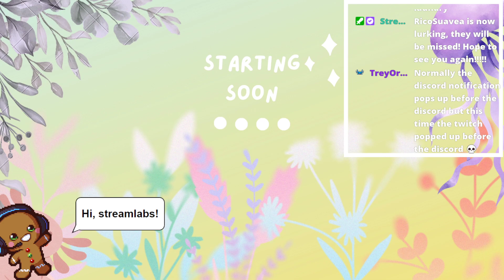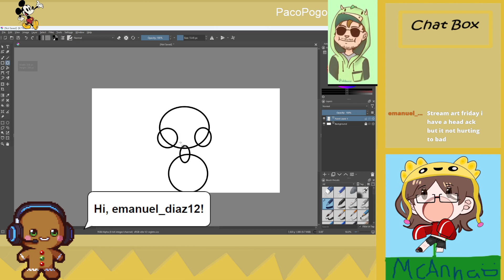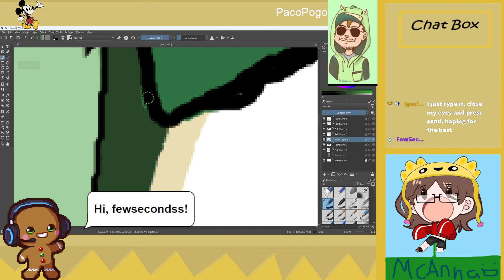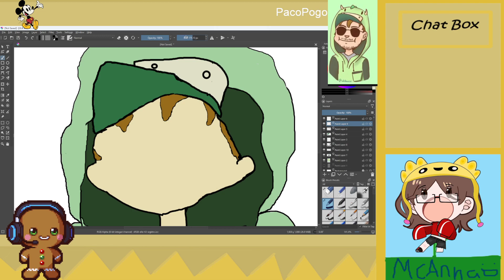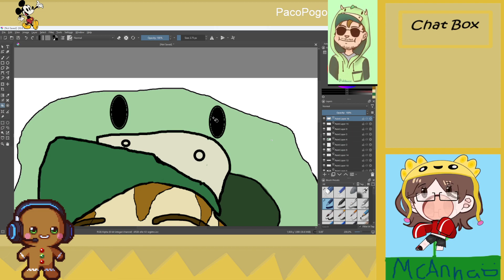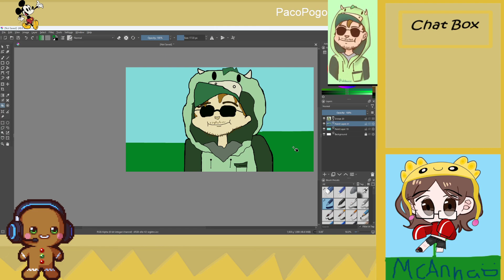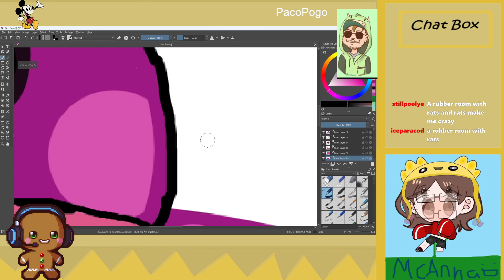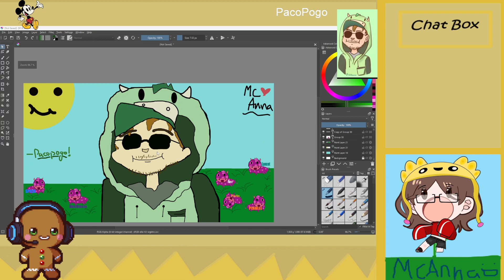I DREW A STREAMER? | Fan(Streamer)Art Friday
📰 This video, McAnna goes live with the FIRST ever FAN(STREAMER)ART FRIDAY. Anna got her discord to fill out a form of some streamers she should draw and put on a wheel, when she went live she landed on PacoPogo a new streamer she has never heard of! She stuggles a bit but ends up drawing something pretty cute. VERY FUN, Enjoy! 📰

If you want to see this LIVE make sure to follow the twitch